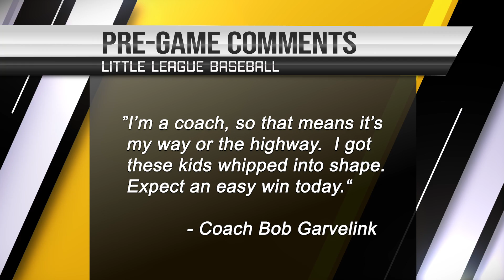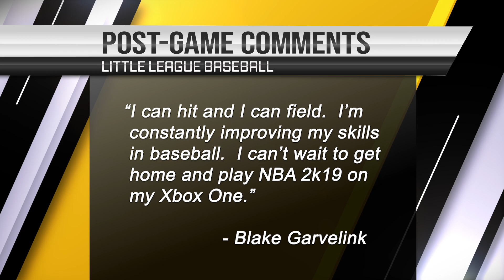Blake 2019 Baseball